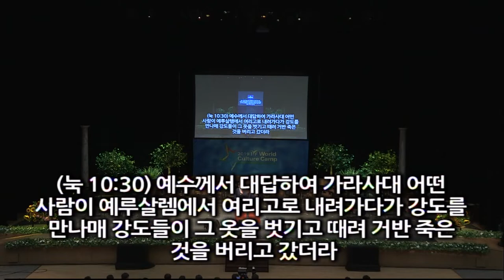2019 IYF World Cultural Camp Mind Lecture #1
2019 IYF World Cultural Camp
2019/07/07~2019/07/19, Korea
Mind Lectures for students
Lecturer - Pastor. Ock Soo Park